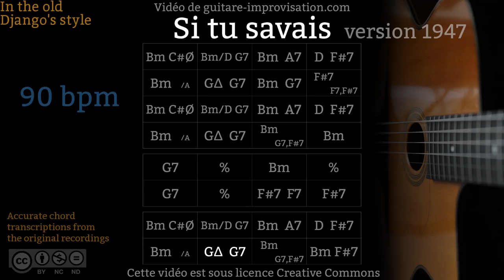Si tu savais (90 bpm) Old Style - Gypsy jazz Backing track / Jazz manouche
If this Si tu savais (1947) Play-along helped you getting better please donate
Si ce Backing Track de Si tu savais (1947) vous a aidé à progresser pensez à soutenir mon travail en faisant un don